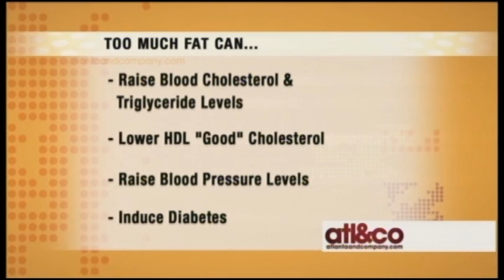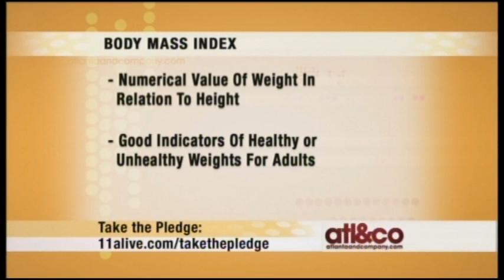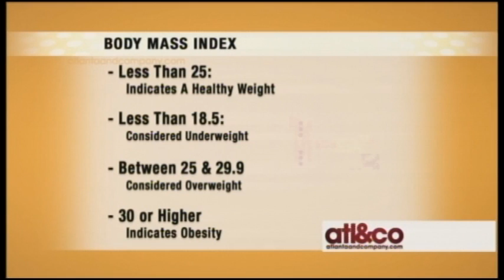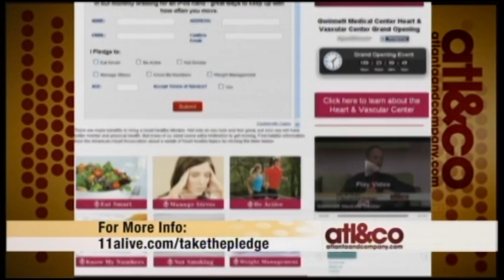Weight Loss and Heart Disease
Dr. Philip Romm, an interventional cardiologist at Gwinnett Medical Center explains the importance of maintaining a healthy weight in the prevention of heart disease and diabetes.

Atlanta & Co and Gwinnett Medical Center have partnered for the Take the Pledge for a Healthy Heart Campaign.